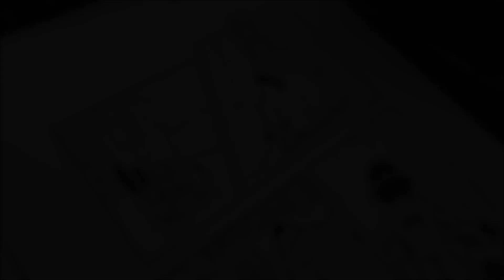EUDETENIS Walk and Drawing 3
Some short videos from my daily routine with some Dynamic Sketches

Contribute with this channel so we can make more content

Gimme some motivation to make more videos to this channel. Donates with superchanel will support the contents I make like speedpaints, tutorials, reviews and unboxings.

Thank you for coming and I hope you appreciate the livestream

Also, read my comics for free on webtoons or tapas

Vídeos com a minha rotina diária e alguns desenhos e esboços que faço durante o dia

Contribua para que o canal tenha mais conteúdo!

Contribuindo com Superchat, que nada mais é que uma doação ao meu canal, você contribui para que haja mais vídeos novos no nosso canal, entre eles vídeos tutoriais e unboxings de materiais novos.

As doações não são obrigatórias e podem ser em qualquer valor.

Obrigado por vir aqui e espero que aproveite o live.

I MAKE NO REQUESTS/EU NÃO FAÇO DESENHOS QUE NÃO SEJAM PAGOS(COMMISSIONS)

I'm open for normal and R-18 commission, send me a private message with or visit my Deviantart for more details

Remember to consult my commission info before ask for commissions:

Our products:
Shirts, bottoms and Mugs:

Work Tools:

HUION GT-220 v2
Processor I9- 7900X with 16GB RAM from Corsair
128GB SSD + 1TB SSD
Second Monitor LG LED 23MP55